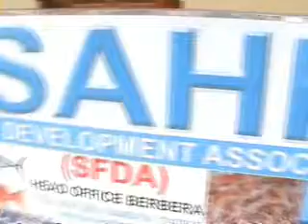Berbera hctv 15 jan 2010.wmv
Abdikarim Said Salah
Horn Cable TV Berbera Somaliland